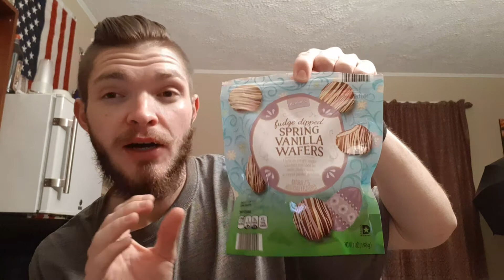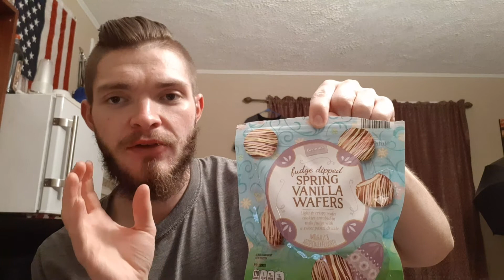Aldi Cookie Review! Coconut Spritz, Raspberry Jaffa Cakes, Doppelino, and Fudge Coated Vanilla Wafer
Today I review cookies, so you don't have to. I review products we all see on shelves but don't want to waste the money on because of potential disappointment.